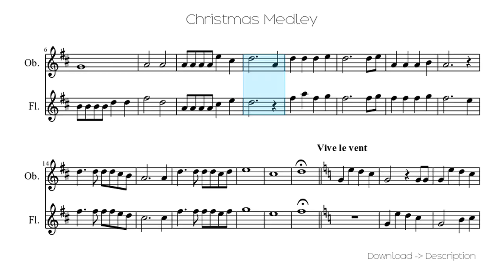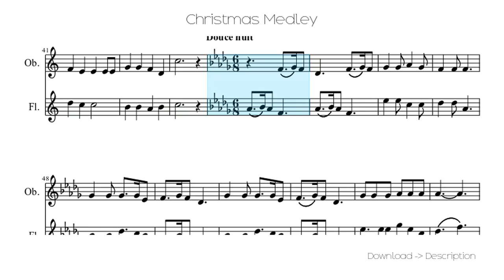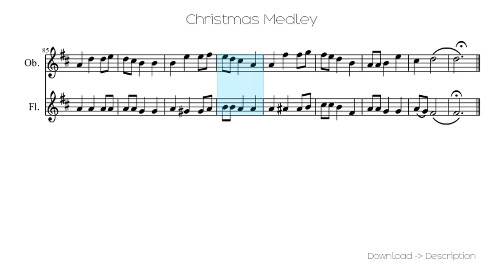🎶 Christmas Medley 🎸🎸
Sheet for song: 🎶 Christmas Medley 🎸🎸